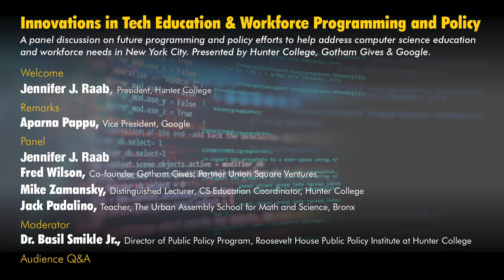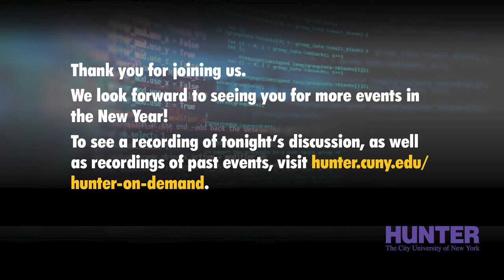Innovations in Tech Education & Workforce Programming and Policy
In 2020, with funding from Gotham Gives, Hunter College launched its Advanced Certificate in Computer Science program to prepare teachers for the New York State teaching certificate in computer science. Now Google is joining Gotham Gives to fund and grow the program in 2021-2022.

To celebrate this innovative program, Hunter College, Gotham Gives, and Google present a panel discussion on future programming and policy efforts to help address computer science education and workforce needs in New York City. Jennifer J. Raab, Fred Wilson, Mike Zamansky, Aparna Pappu, Jack Paladino, and Basil A. Smikle, Jr. join the panel to discuss the importance of investing in the computer science teacher pipeline, current capacity, and future objectives to drive more equitable tech education and a local workforce.

Speakers:

Jennifer J. Raab,
Hunter College President

Fred Wilson,
Co-Founder Gotham Gives; Partner, Union Square Ventures

Mike Zamansky,
Distinguished Lecturer & Computer Science Education Coordinator at Hunter College

Aparna Pappu,
Vice President of Engineering in Google Cloud & Google NYC Tech Site Lead

Jack Paladino,
Teacher, The Urban Assembly School for Applied Math and Science in The Bronx

Basil A. Smikle, Jr. (moderator),
Director of the Public Policy Program, Roosevelt House Public Policy Institute at Hunter College